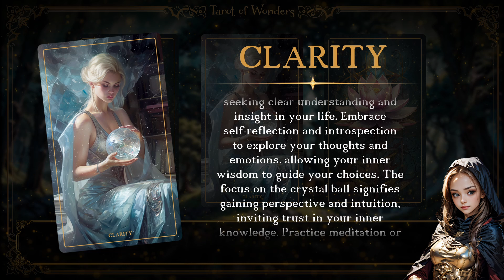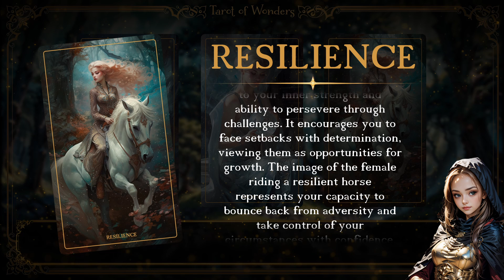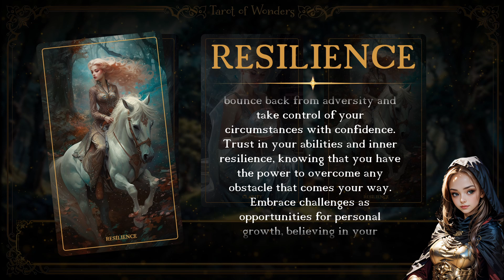Pisces Tarot Reading - July 28th, 2024 - Tarot of Wonders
Pisces Adventurer! Greetings! Krystaria is here to guide you through this week's tarot journey with insights to uplift your day and steer your course.

If the Divina Serenity Oracle Deck strikes a chord within you, consider making it your own at: